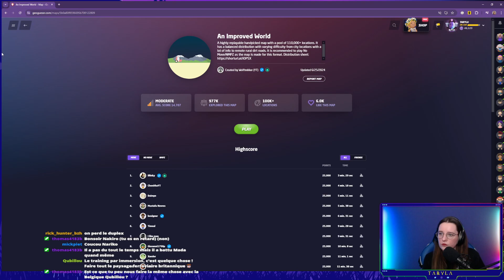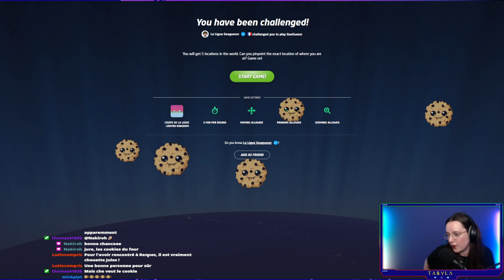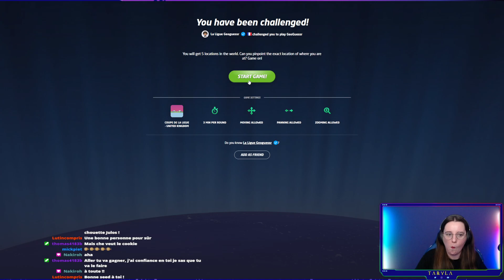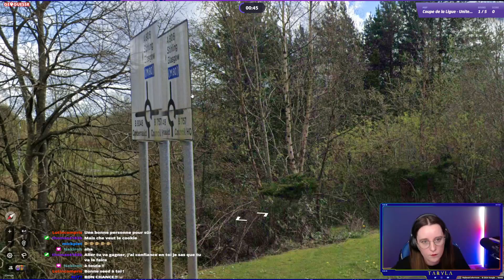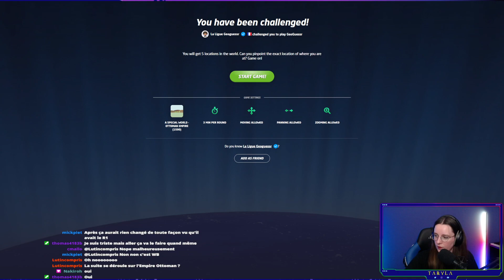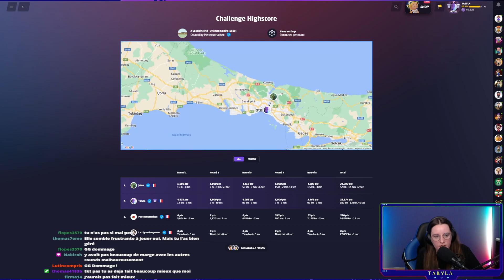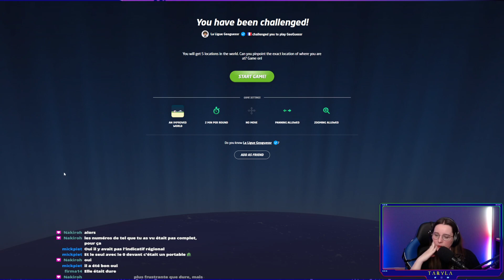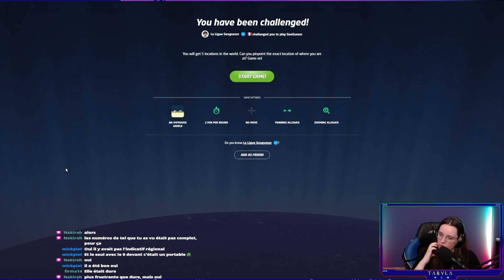CDL #4-T4 : UK, Ottoman empire, NM vs Julos